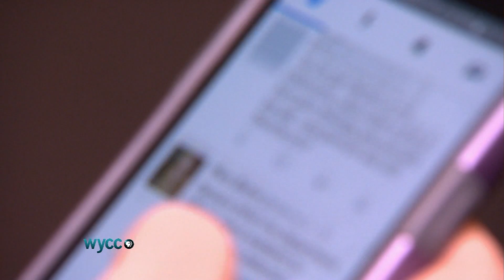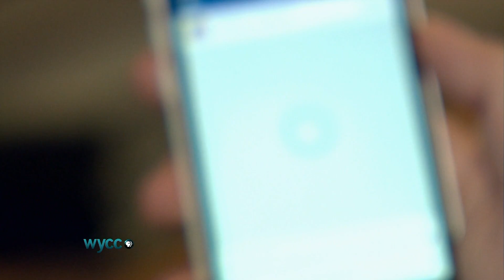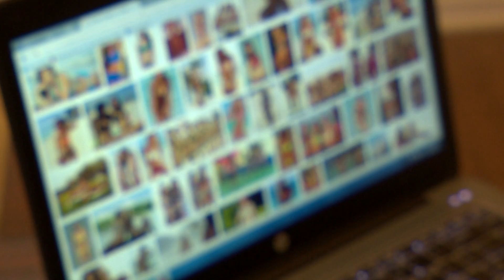In The Loop Quick Looks- Sextortion & Cyber Security